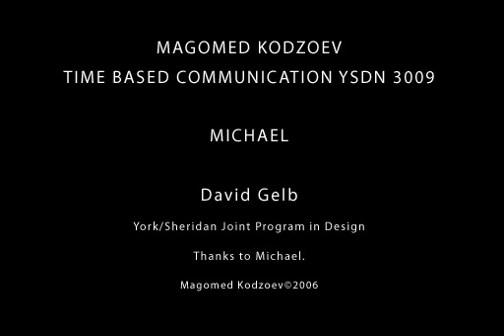Eastern Promises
The life of a Black Russian in Canada